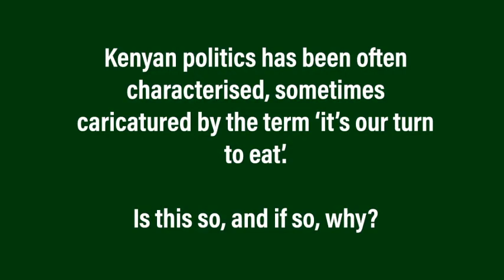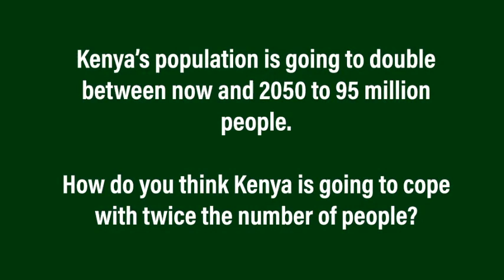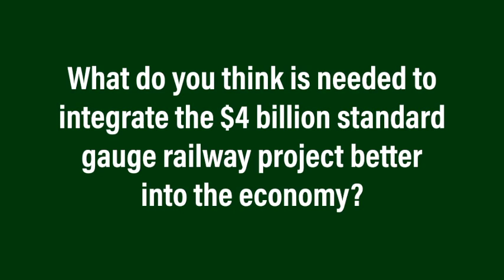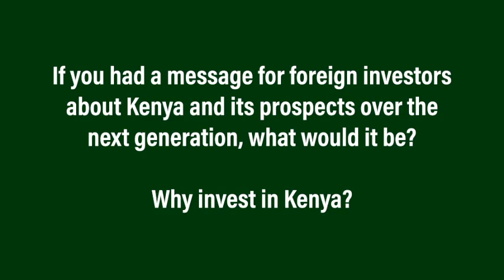The 10 Minute Interview with Peter Anyang' Nyong'o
The Brenthurst Foundation interviews Governor of Kisumu Peter Anyang' Nyong'o as part of our 10 Minute Interview series.